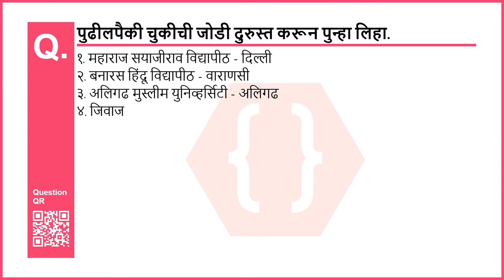पुढीलपैकी चुकीची जोडी दुरुस्त करून पुन्हा लिहा. | ऐतिहासिक ठेव्यांचे जतन | इतिहास व राज्यशास्र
Chapter no: 9 Chapter: ऐतिहासिक ठेव्यांचे जतन Subject: इतिहास व राज्यशास्र...